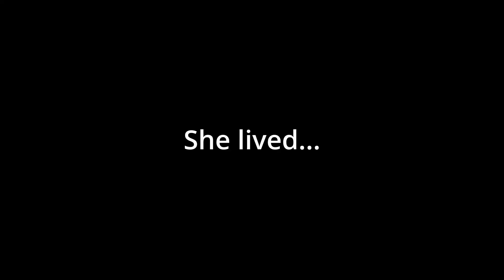TOMB RAIDER | THE LARA CROFT SERIES PART 2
Tomb Raider but I speed run-ish the game. Part 2